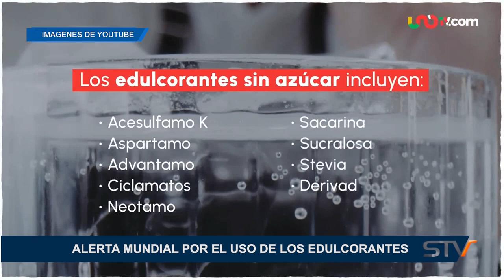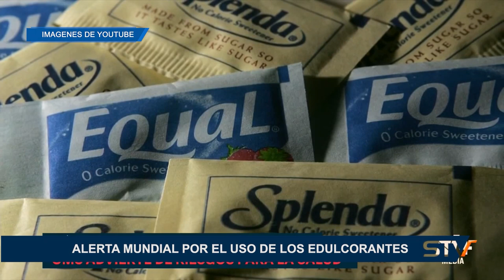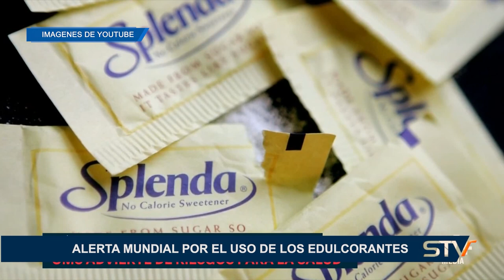ALERTA MUNDIAL POR EL USO DE LOS EDULCORANTES